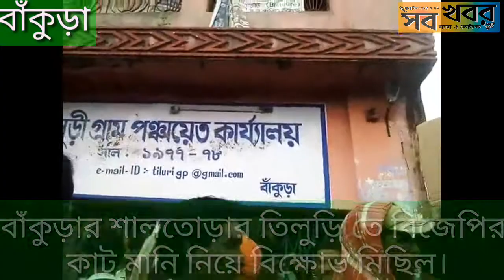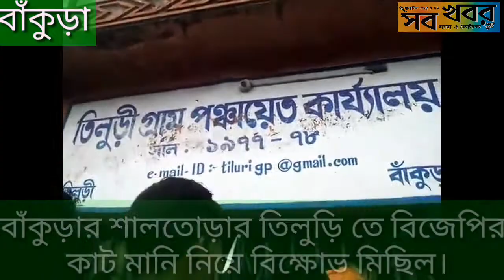বাঁকুড়ার শালতোড়ার তিলুড়ি তে বিজেপির কাট মানি নিয়ে বিক্ষোভ মিছিল।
সুদীপ সেন, বাঁকুড়াঃ- কাট মানি ইস্যু তে গোটা রাজ্য তোল পাড় । শাসক দলের নেতারা প্রতিদিন ই এর জন্য হেনস্থা হচ্ছেন বিভিন্ন জায়গায়। বাঁকুড়া জেলাতেও প্রতিদিনই কাটমানি নিয়ে  বিশৃঙ্খলা  অব্যাহত। বিজেপিও এই বিষয় নিয়ে তাদের উপর চাপ বাড়াতে নানা কর্মসূচি গ্রহণ করছে।     16/7/19 তারা তিলুড়ি অঞ্চলের কর্মীদের নিয়ে ইতুড়ী হাট মোড় থেকে তিলুড়ি গ্রাম অবধি একটি মিছিল করে। প্রধান বিষয় ছিল কাটমানি। বিজেপি নেতা মিলন গরাই এর অভিযোগ নানা সরকারি প্রকল্পে তৃণমূল নেতারা উপভোক্তাদের কাছে টাকা নিয়েছে। তিনি জানান মানুষেরা তাদের কাছে এসে এর প্রতিকার চাইছে। তারা এই অভিযোগ পত্র গুলো শালতোড়ার ভিডিও মহাশয় কে দেবেন প্রতিকারের জন্য।                                মিছিল তিলুড়ি গ্রাম প্রদক্ষিণ করে তিলুড়ি গ্রাম পঞ্চায়েতের কাছে এলে সাময়িক উত্তেজনার সৃষ্টি হয়। শালতোড়া থানার ওসি প্রসেনজিৎ বিশ্বাস ইতিমধ্যে তাঁর ফোর্স নিয়ে তিলুড়ি পঞ্চায়েতে আসেন। তিনি বিজেপি নেতৃত্বে র কাছে জানতে চান আজকে তাদের কর্মসূচিতে কি পঞ্চায়েত ডেপুটেশন ছিলো? তারা কি প্রধানের কাছে তার অনুমতি নিয়ে ছিলেন?      বিজেপি নেতারা তার প্রশ্নে জানান ,তারা প্রধানের অনুমতি নেননি। ওসি সাহেব তাদের শান্তিপূর্ণ ভাবে মিছিলের কর্মসূচি শেষ করে পঞ্চায়েত থেকে জমায়েত সরাতে বলেন। কয়েকদফা দাবি নিয়ে বিজেপি নেতৃত্ব পঞ্চায়েত কর্তৃপক্ষ্যের নিকট একটি স্মারকলিপি জমা করেন।                     কেন প্রধানের অনুমতি না নিয়ে পঞ্চায়েত ডেপুটেশনের কর্মসূচি নেওয়া হলো?  এই প্রশ্নে বিজেপি নেতা নৃপেন চ্যাটার্জী জানান, মানুষ নানাভাবে তৃণমূল নেতাদের দ্বারা প্রতারিত হয়েছে। তাদের ক্ষোভের কারণেই এটা হয়েছে। মিছিলে উপস্থিত ছিলেন নৃপেন চ্যাটার্জী, সুশীল মন্ডল, জেলা নেতৃত্ব, মামনি চক্রবর্ত্তী, রঞ্জিত মন্ডল,যুব মোর্চার মন্ডল সভাপতি, সোমনাথ ঠাকুর ও অন্ন্যেরা। যাইহোক ওসি, শালতোড়া ও বিজেপি নেতৃত্বের যৌথ প্রয়াসে বিজেপি কর্মীদের শান্ত করা হয় ও পরিস্থিতি নিয়ন্ত্রণে আসে।